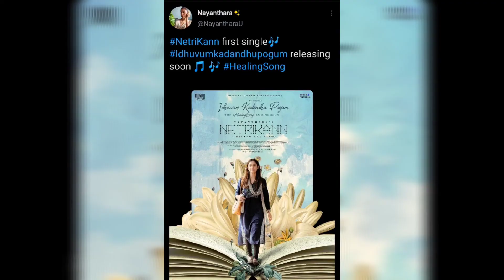‘நெற்றிக்கண்’ படத்தின் ப்ர்ஸ்ட் சிங்கிள் விரைவில் வெளியீடு நடிகை நயன்தாரா தகவல்